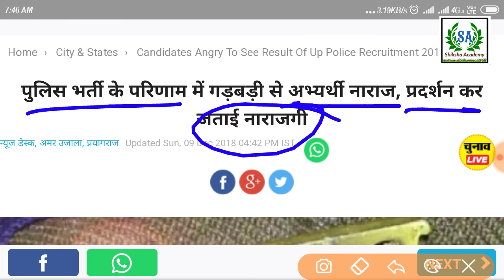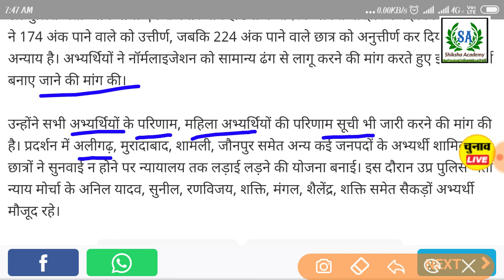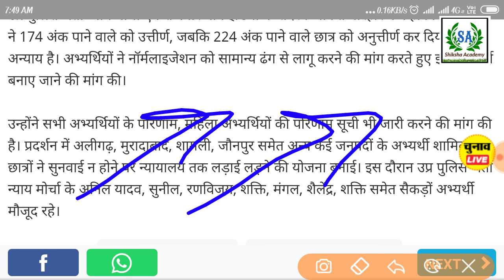उत्तर प्रदेश पुलिस रिजल्ट की गड़बड़ी आई सामने 174 अंक लाने वाला बास जबकि 224 वाला फैल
उत्तरप्रदेशपुलिसरिजल्टकीगड़बड़ी आई सामने 174 अंक लाने वाला बास जबकि 224 वाला फैल